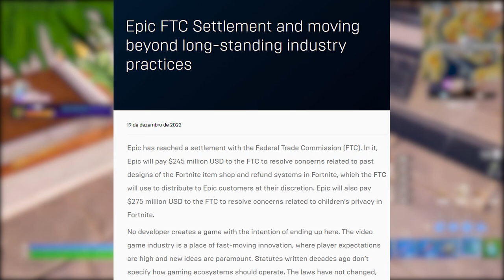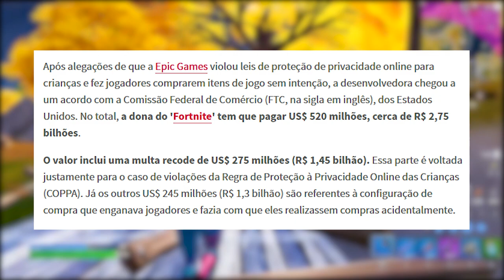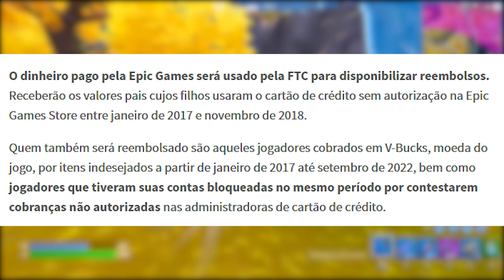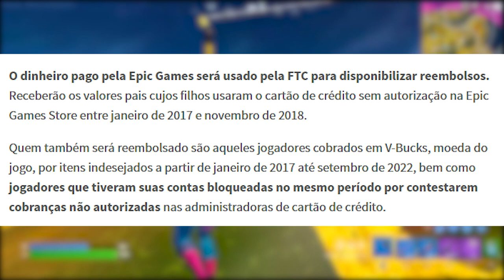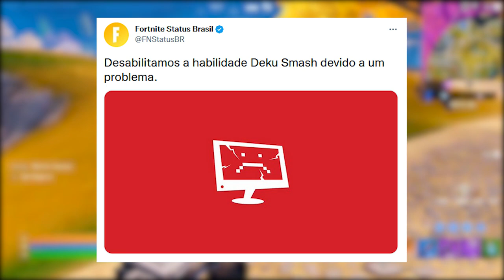FORTNITE - EPIC POLÊMICA, REEMBOLSO V-BUCKS e RESGATAR?!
Fala gurizada, nesse vídeo comento a polêmica da Epic Games com reemsolo, item removido e mais. Espero que gostem :)

Programa para editar: Adobe Premiere